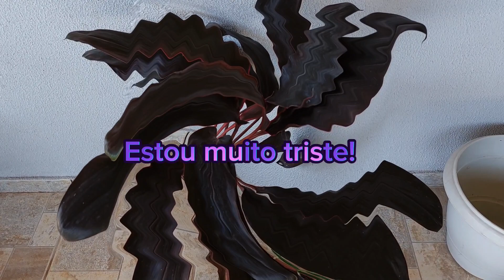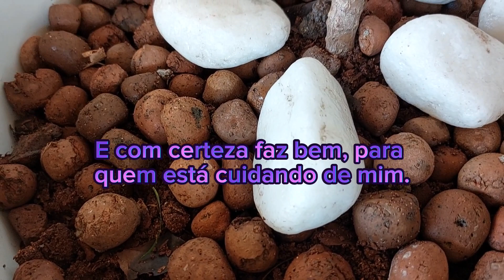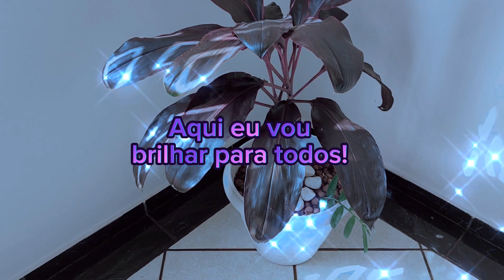A história de uma planta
A história de uma planta que estava morrendo em um vaso pequeno